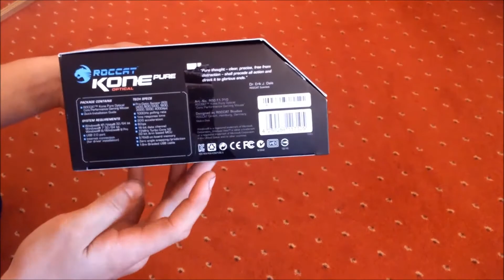Unboxing Roccat Kone Pure Optical - Meine neue Maus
Hi Ballerfreunde, heute wird nicht geballert.